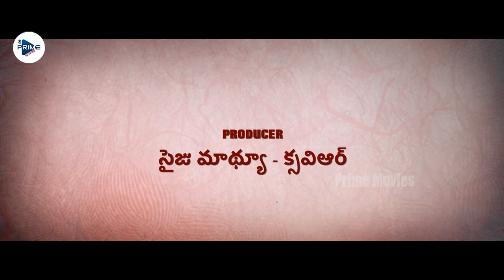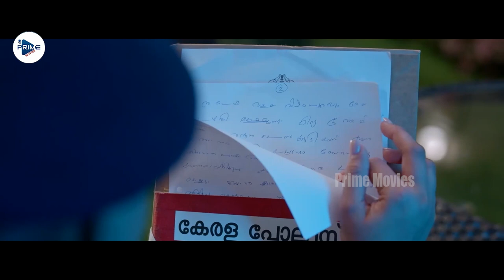Mamta Mohandas And Rajeev Madhavan Interesting Crime Investigation Scenes